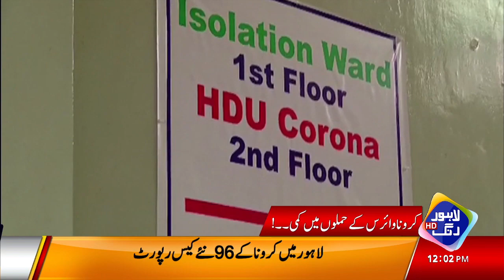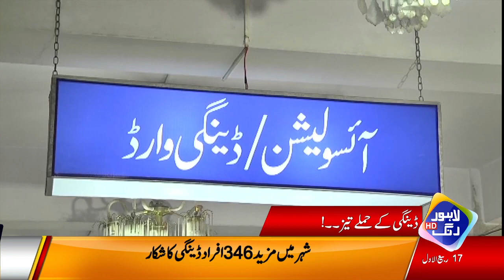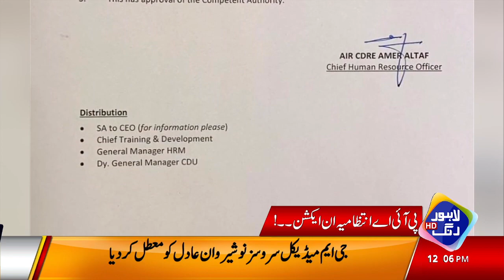Punjab Ka Bara Shar Khathre Maim | Headlines 12 PM | 24 October 2021 | Lahore Rang